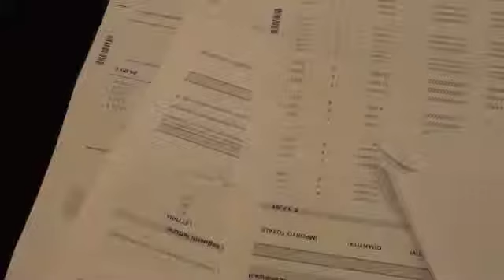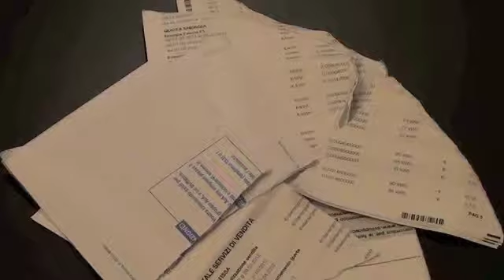Le Luci della Centrale Elettrica - Stagnola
Videoclip della canzone delle Luci della Centrale Elettrica "Stagnola"